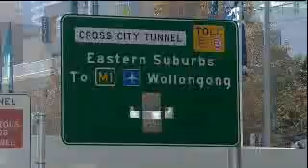NSW Labor 16 years in Power(ABC1)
Montage footage from Bob Carr winning the State Election in 1995 till Kristina Keneally becoming premier and the present campaign. Is it the end of NSW Labor? vote on March 26th